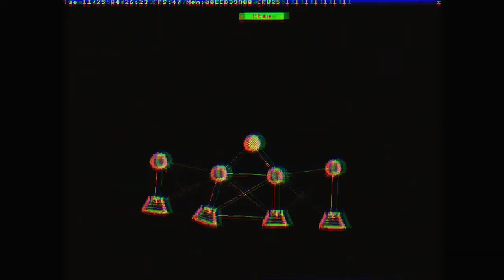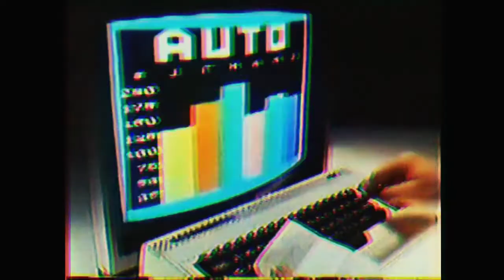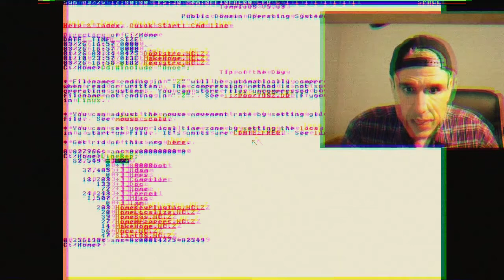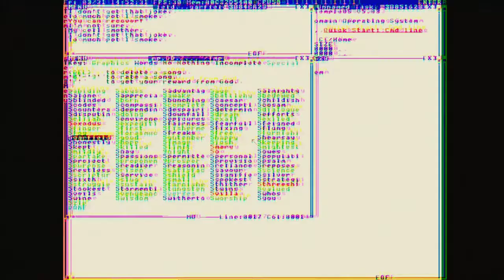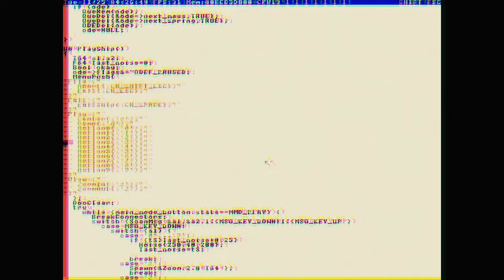Ｔｅｒｒｙ Ｄａｖｉｓ ＶＨＳ [Lo-fi Chillwave]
Terry Davis tribute music video featuring TempleOS and Commodore 64 visuals. Song composed and mixed by me. Music video by me.

Terry Davis TempleOS Commodore 64 SparrowOS LoseThos Terry A. Davis HolyC 640x480 compiler God's Third Temple ASCII Shasta diet ZenithOS Linux Black Satan Bird ideas Drumkit public domain rises to throne J Operating System Hymn Risen Remix